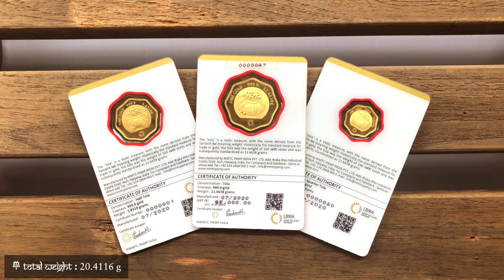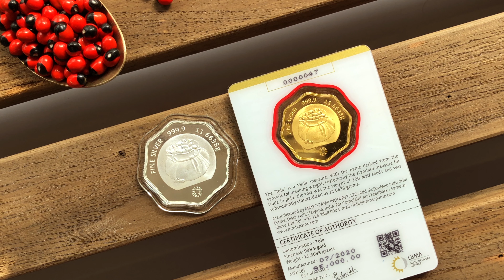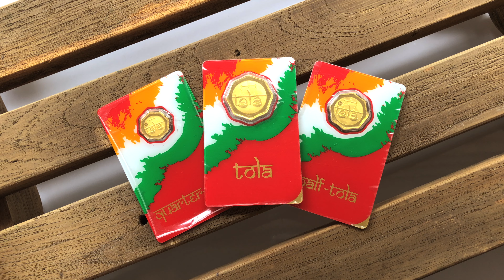MMTC-PAMP Tolas | Gold Tolas | Quarter, Half and Full Gold Tolas | Hinglish Review | Indian Hobbyist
The MMTC-PAMP's Gold Tolas are here.
I've finally completed my Gold Tola set.

Buy from Amazon (Gold Tola) :

Quarter Tola (In-Stock)

Half Tola (In-Stock)

📷 Reach me out at Insta : the_indian_hobbyist

Indian Hobbyist